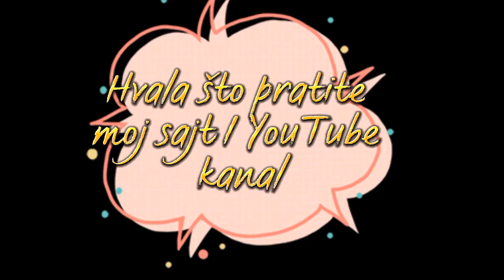Koje su prednosti ulja breskve?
🎥U ovom videu sam želela da predstavim: Koje su prednosti ulja breskve? Koje su njene blagodeti za lice?
💁‍♀️Pogledajte video i saznajte.
Hvala što pratite moj sajt i YouTube kanal: Zdravlje i lepota-Ema